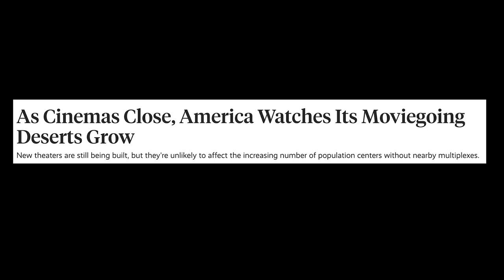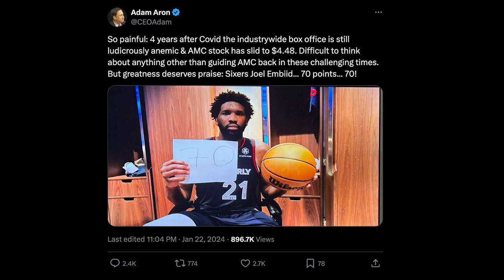It’s time to admit movie theaters are in trouble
Movie theater attendance has been trending downward for some interesting reasons, a guy was just arrested for the most insane thing you can do in a theater, but I still love going to the movies!